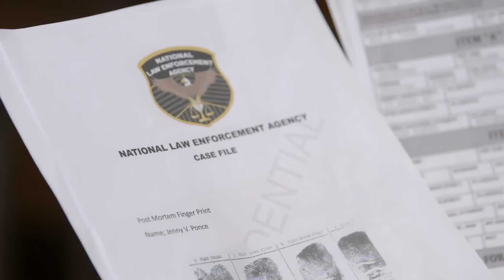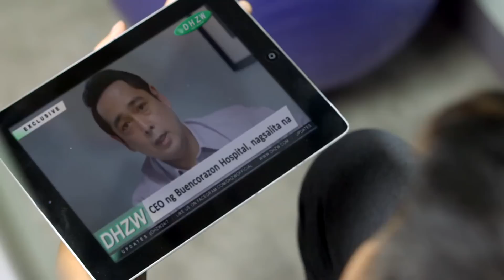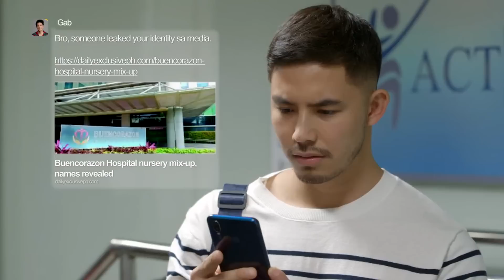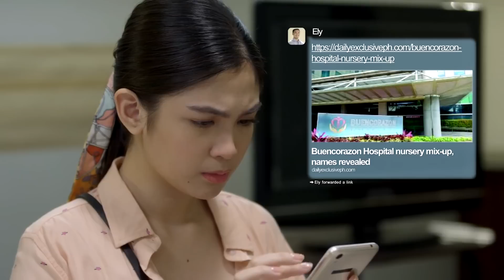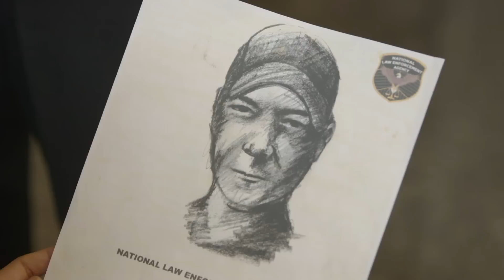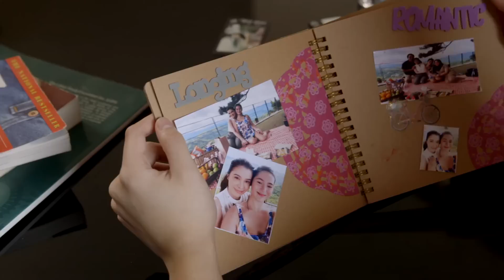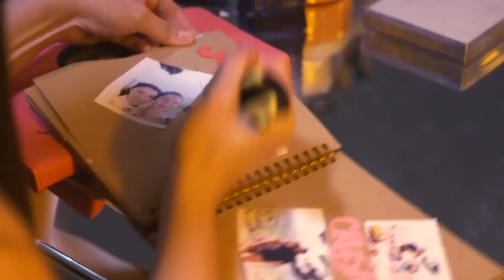Fast Cut Week 16 | Bagong Umaga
Bagong Umaga Fastcut Week 16.